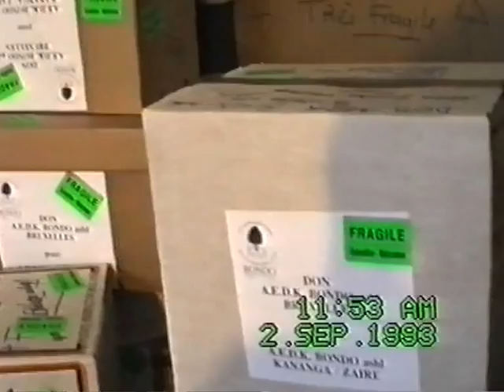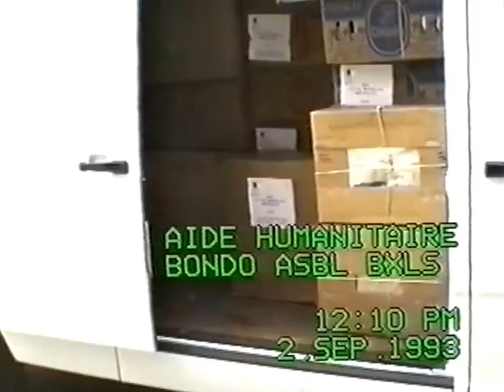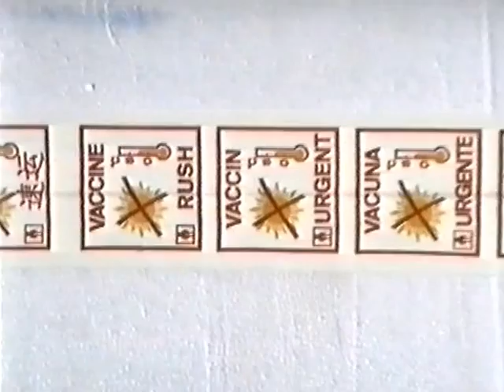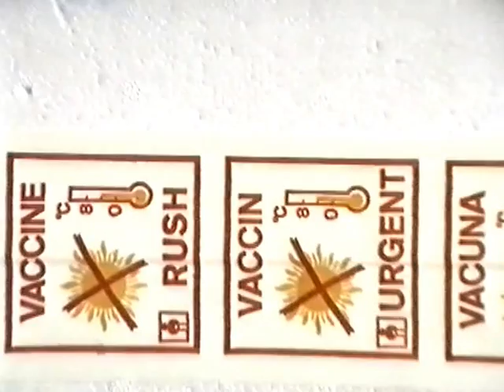Bondo USA Organization film of our mission in Kanaga, DRC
This the film documentary of the work of Bondo USA. These are the donations that I brought to the local charities and organizations in Grand Kasai Kananga, Congo RDC from our partners in Belgium but the work is not over. Now I'm here in America showing people the miseries of these children. Help Them, Save Them